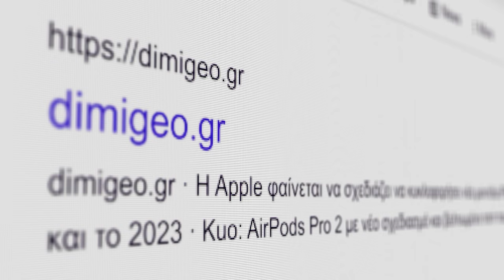Πως πήρα το iPhone 13 Pro Max 200 ευρώ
Αν είσαι από αυτούς που διαβάζουν την ΠΕΡΙΓΡΑΦΗ, καλησπέρα καλησπέρα και καλώς ήρθες σε ένα ακόμα βίντεο, θα δεις πως πήρα το iPhone μου 200 ευρώ, πολλά είδες εδώ άντε πάνω τώρα, δες το καλά, και μην ξεχάσεις SUBSCRIBE και ένα LIKE να γίνεις και εσύ μέλος τις ομάδας, και εννοείται καμπανάκι για να μην χάνεις βίντεο

Εξοπλισμός :
Κάμερα :

🎼 Track Info:

● Artist ➠ Infraction
● Title ➠ On My Mind (Fashion Music)
● Genre ➠ Electronic